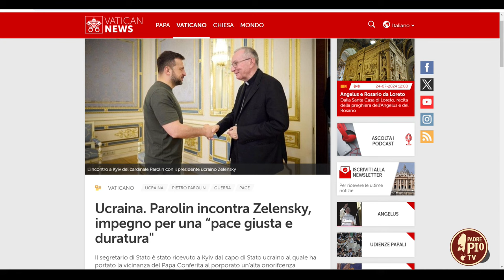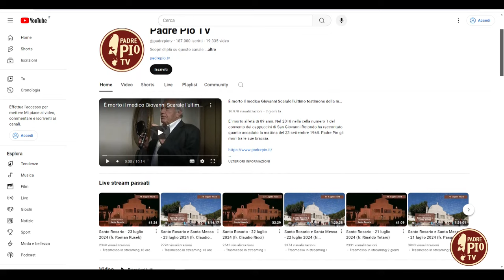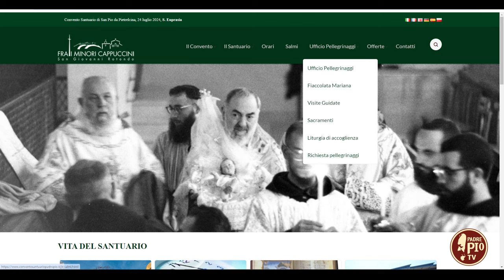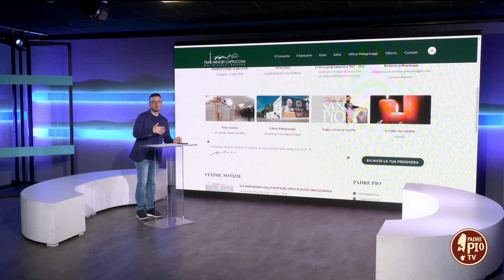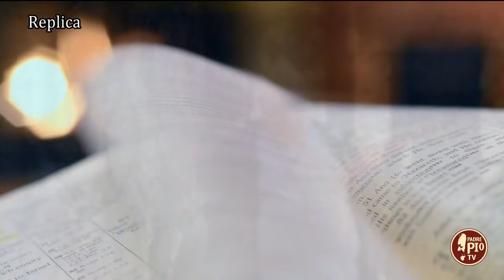Just Today 24 luglio 2024